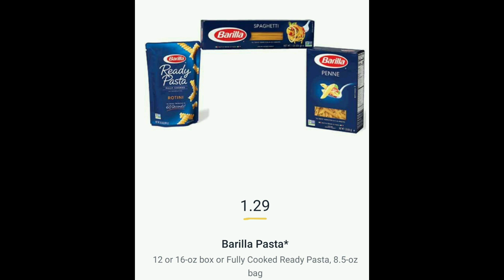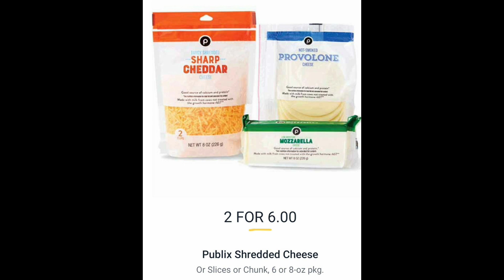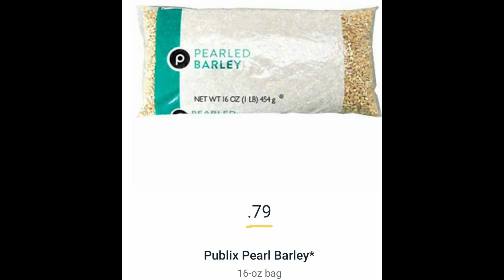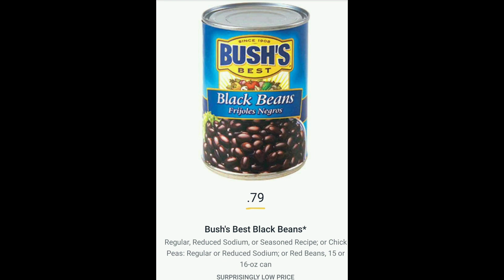PUBLIX MEJORES OFERTAS|PUBLIX GROCERY DEALS|Randee Saves